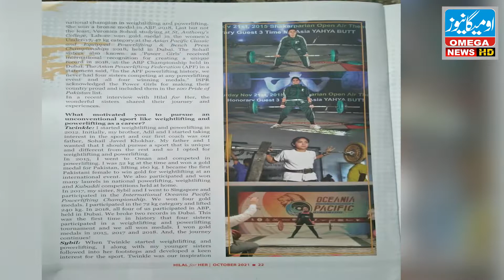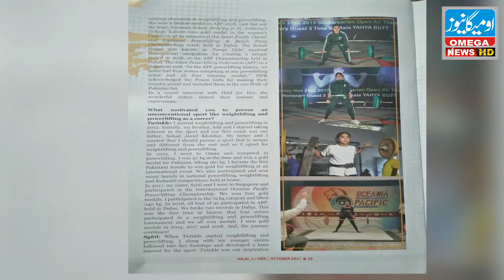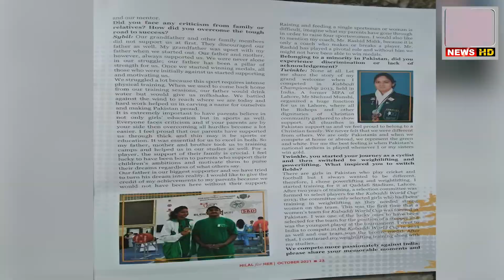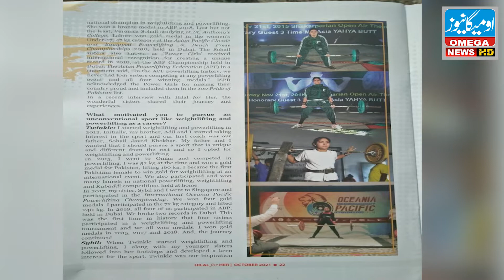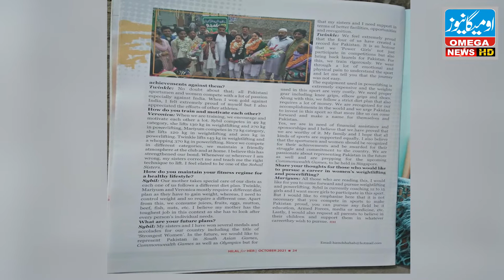These 4 Sisters Have Won Medals In Heavy Weight Lifting | Twinkle Sisters